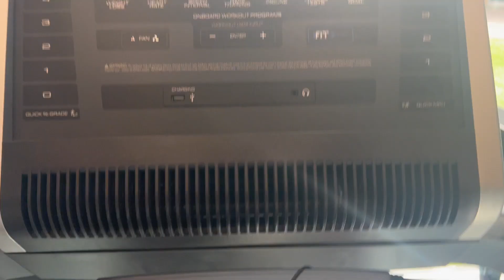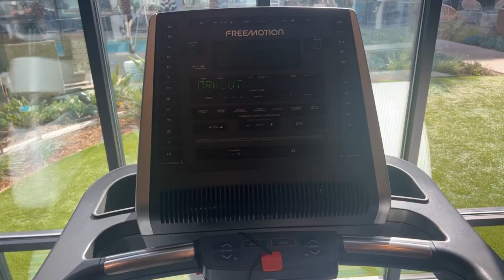HOW I TAKE CARE OF MYSELF + MY ENERGY | WEEK IN MY LIFE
hii friends! This is my first weekly vlog where I just take you through the behind the scenes of my life :) this week was a slow week but I did a lot to take care of myself and my energy!

»sign up for my weekly newsletter, purchase the Next-Level Self course, and book a coaching call